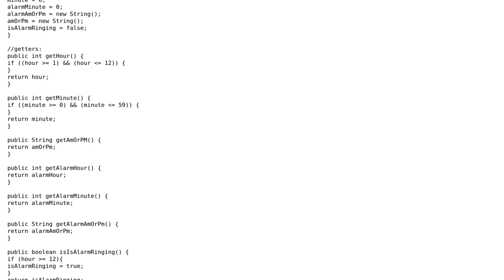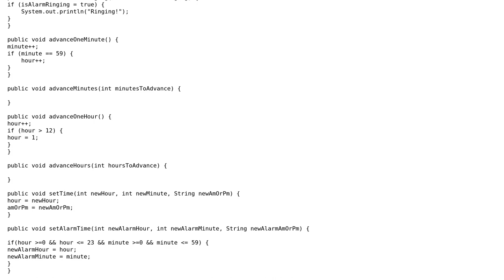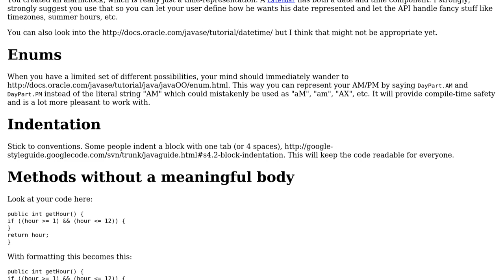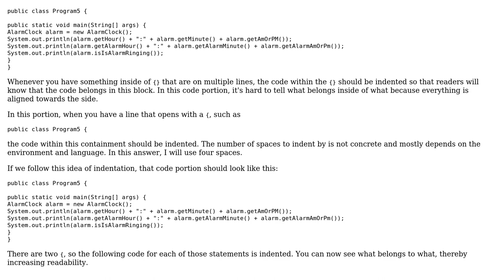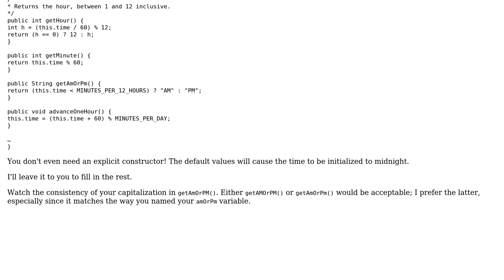Alarm clock with "ringing" functionality (3 Solutions!!)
Alarm clock with "ringing" functionality

With thanks & praise to God, and with thanks to the many people who have made this project possible! | Content (except music & images) licensed under CC BY-SA | Music | Images & others | With thanks to user user41135 user Jeroen Vannevel user Jamal user 200_success and the Stack Exchange Network Trademarks are property of their respective owners. You are responsible for your own actions.